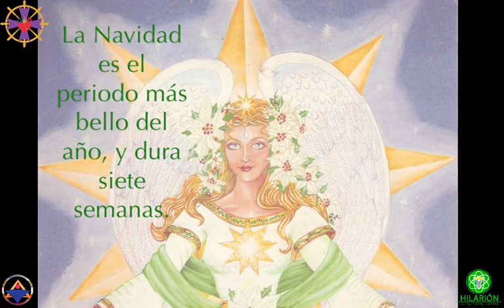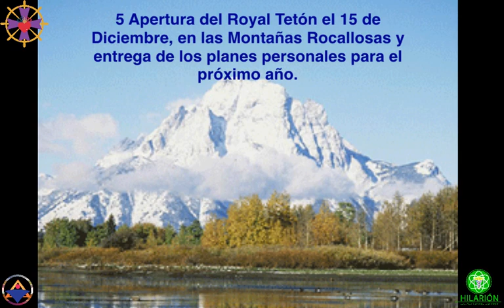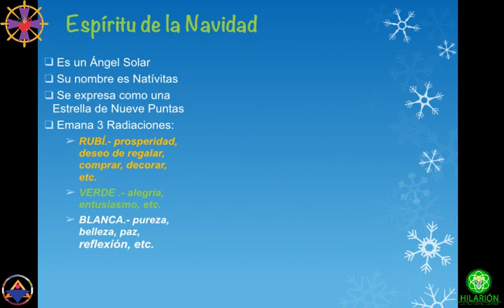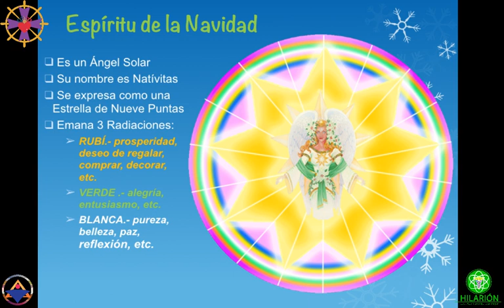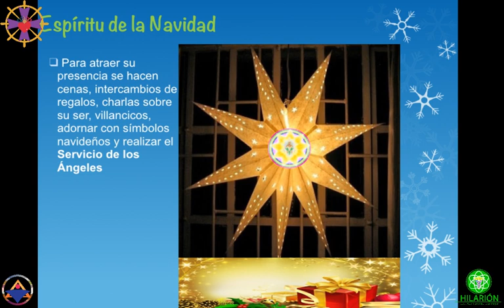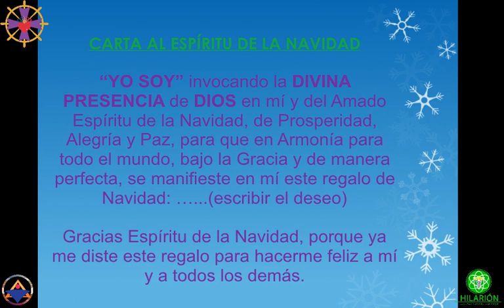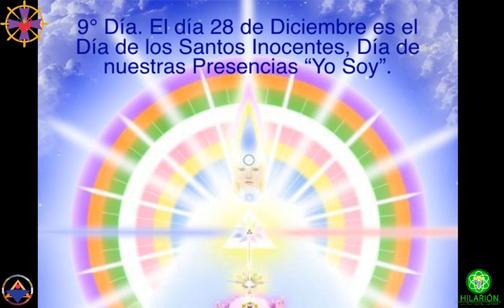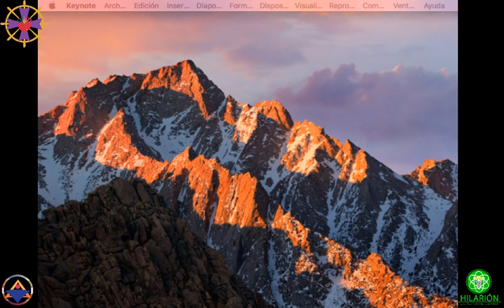NAVIDAD METAFÍSICA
🧡DONACIÓN VOLUNTARIA